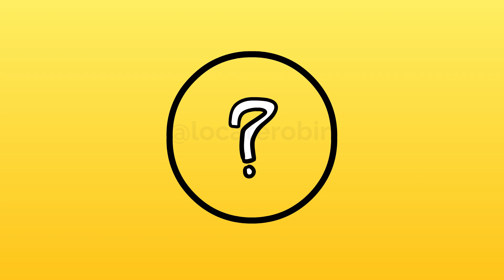Evolution ki sab se choti kahani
Ham sochte hain ki ham insaan special hain. Aur ham sahi hi sochte hain! Sirf ham hi hain jo dusron ki madad kar sakte hain.

Par agar ham aisa nahi karte hain, to phir chahe ham kshamta mein behtar hon, hain to ham bhi baaki janwaro ki tarah...well, ek tube hi.